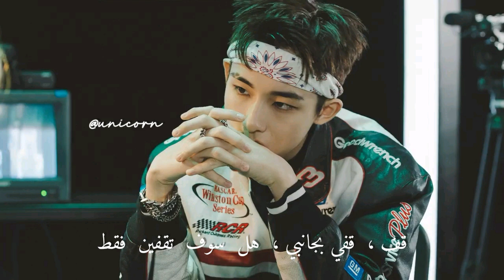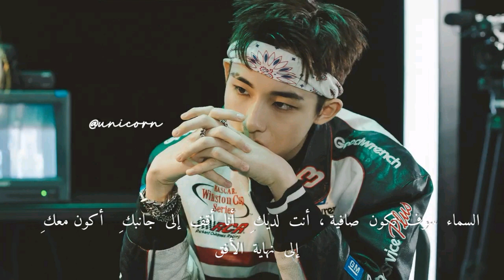WayV - Stand By Me - ARABIC SUB مترجمة